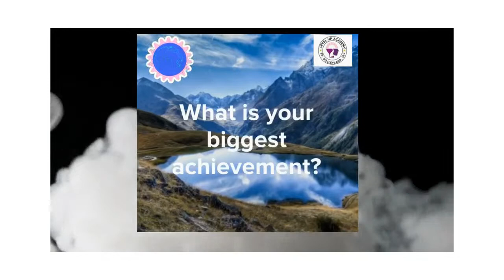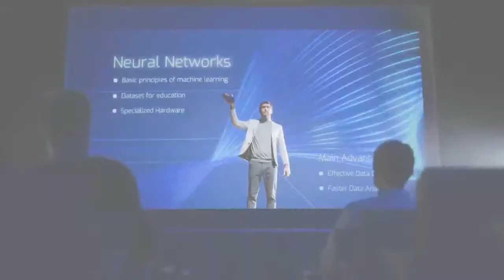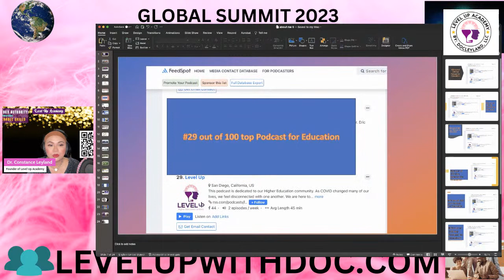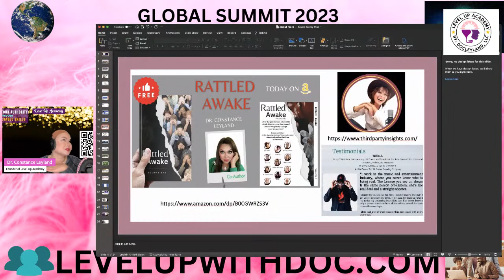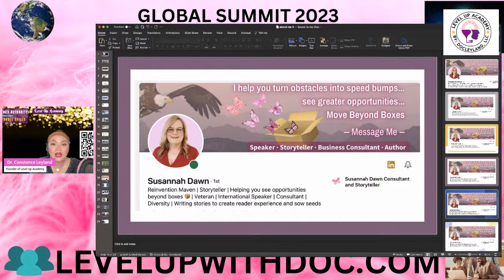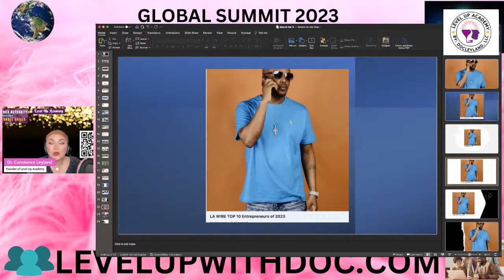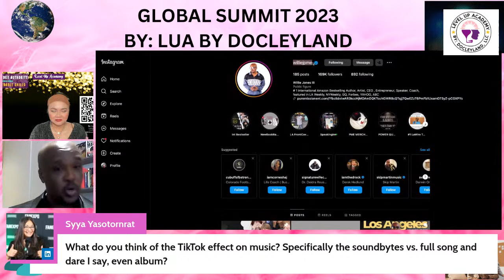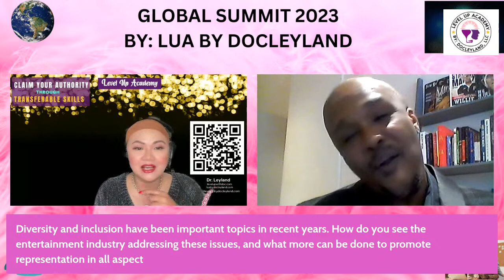How to build your legacy